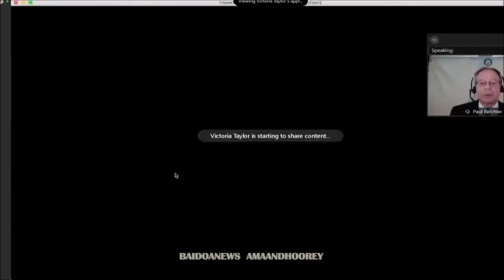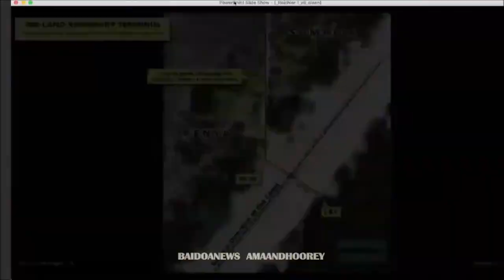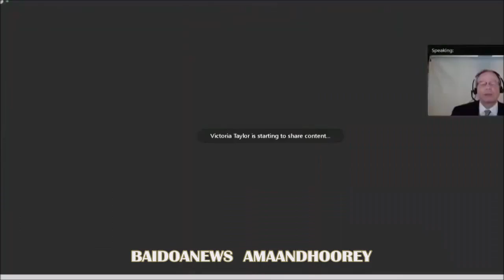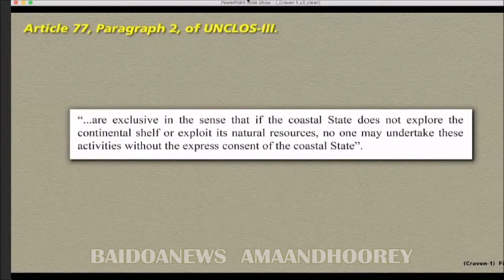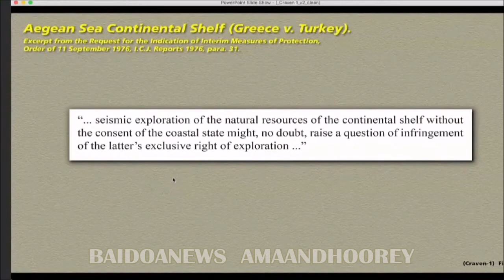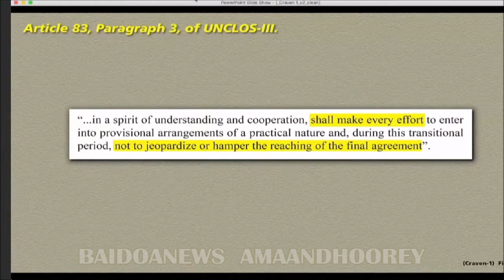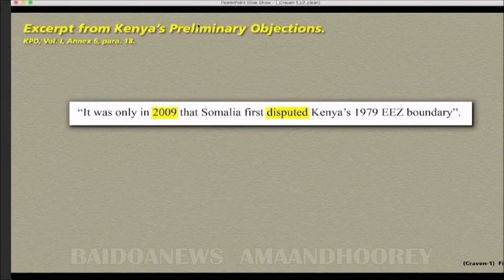KENYA V SOMALI | DHAGEYSIGA DACWADA BADDA | UN COURT OPENS MARITIME DISPUTE HEARING WITHOUT KENYA